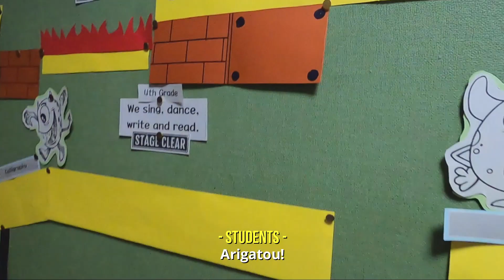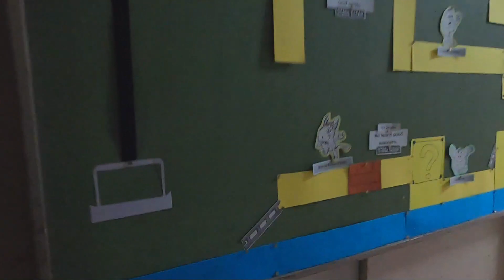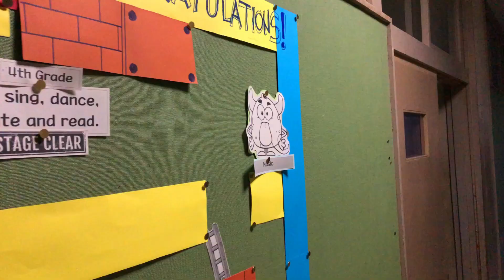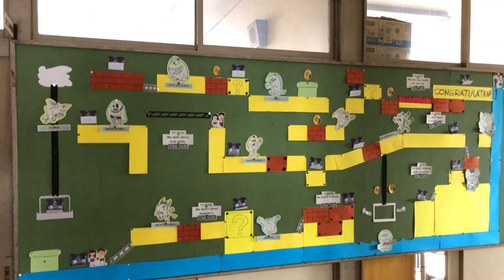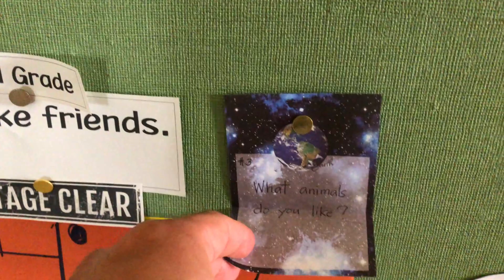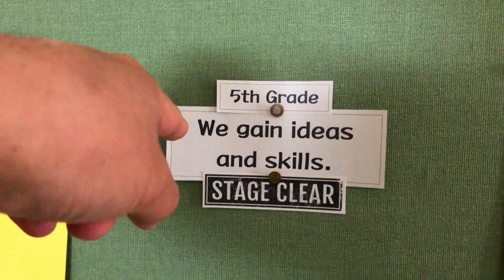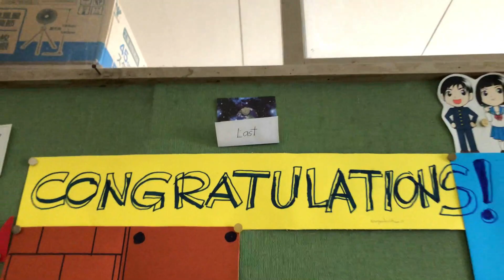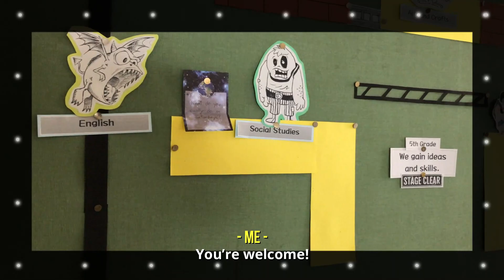BEST ALT ENGLISH BULLETIN BOARD DISPLAY Filipino ALT in Japan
There's so much fun in designing a bulletin board. It brings out your creativity and artistry. Though coming out with a good one requires careful planning, efforts get paid off when you see kids spend some time staring at it and wondering just how and why you made one for 'em.
Here, I share with you the English bulletin board I made for one of my primary schools here in Japan. I hope that you'll like the idea. Thank you! :D

If you are currently living in Japan and are qualified to work as an ALT, please visit this link for application

If you are an aspiring Filipino ALT currently residing in the Philippines, here's the link to our agency's website

Aboutme
Hi! I`m Darry and I`m an English Teacher here in Japan.
I am sharing videos about my life and work as an ALT, please check them out through this link

I also create videos about my journey on youtube through tips and tutorial videos. You can check them through this link

If you're looking for videos relative to teaching Job here in Japan, then the following videos were made for you:

Making videos and sharing them all have been my most recent hobby.

Til then... Peace out!

-darryalikine